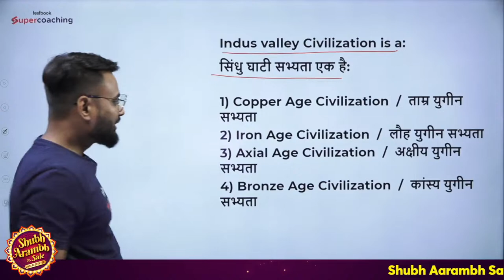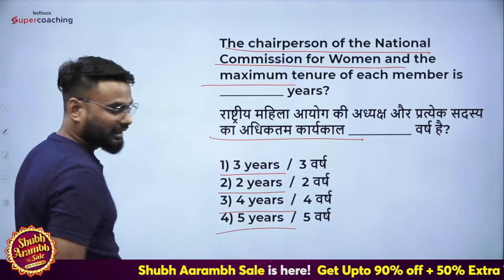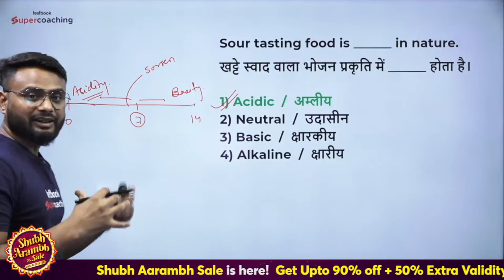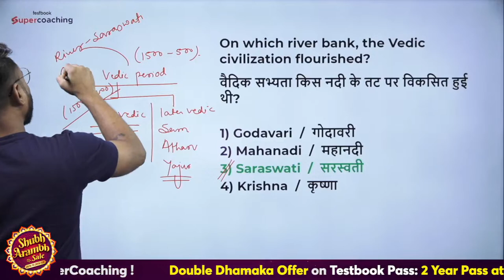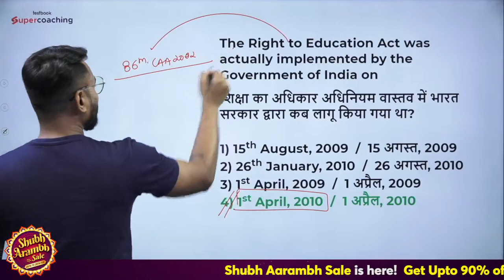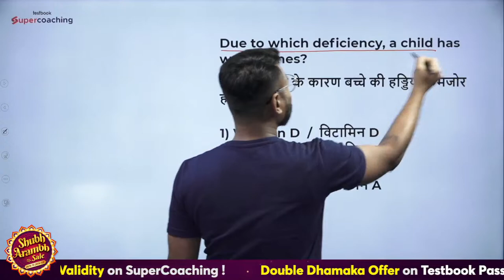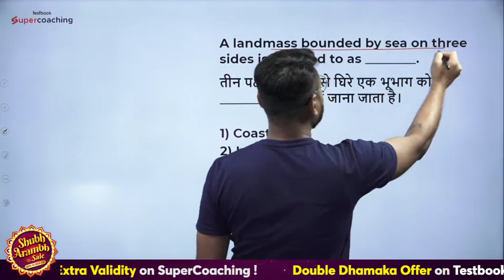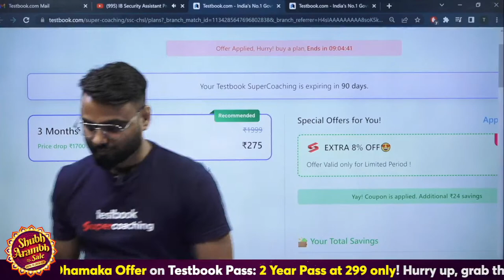IB Security Assistant Practice Set 2023 | General Awareness | Expected Question | Set 6 | Gaurav Sir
IB Security Assistant Vacancy 2023 | IB Security Assistant Notification | IB MTS Vacancy Details | IB MTS Recruitment 2023 | IB Security Assistant Full Information | IB Security Assistant Latest Update | IB Security Assistant Eligibility | IB Security Assistant Syllabus | IB Security Assistant 2023

SSC GK SmartBook
SSC All Title SmartBook

SSC + BANKING + LIC Combo Pack @ Rs. 999! Yeh Mauka Nahi Milega Dubara